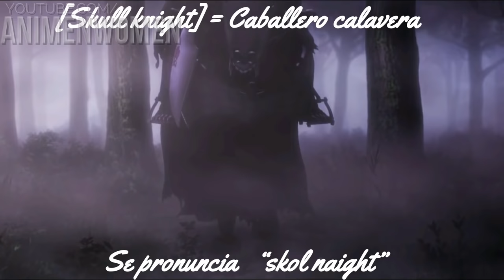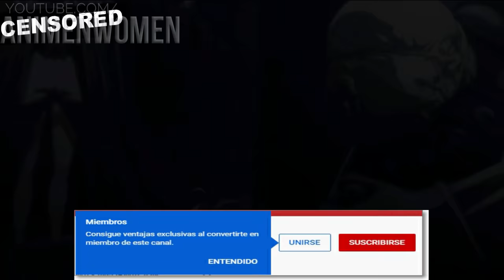⚡ EL ESPADACHIN NEGRO (ABUSARON DE EL Y DE SU MUJER) | BERSERK RESUMEN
Este es el resumen de BERSERK

🔷 Berserk | Resumen en 10 Minutos (más o menos)
Resumiendo BERSERK (LA EDAD DE ORO) en 1 video